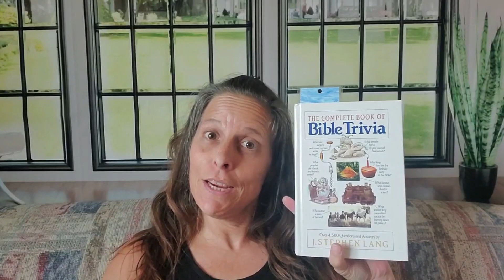Bible Trivia with Grace Round 5 Answer 12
Round 5 "Notable women...and Some Less Notable"
Now Daily Questions and answers!

Bible Trivia fun with Metamorphic Grace from the book
The Complete Book of Bible Trivia by J. Stephen Lang

answers to trivia questions are given the next day